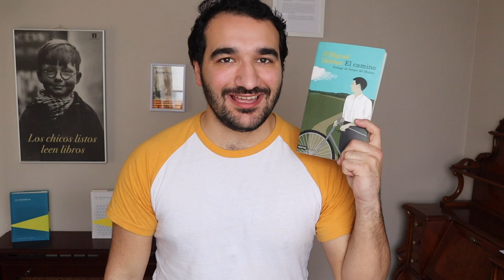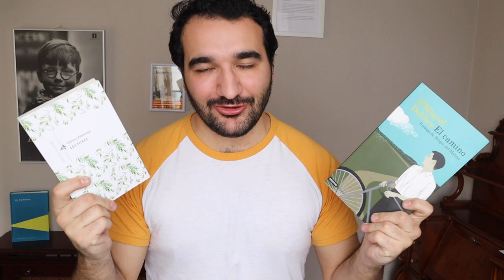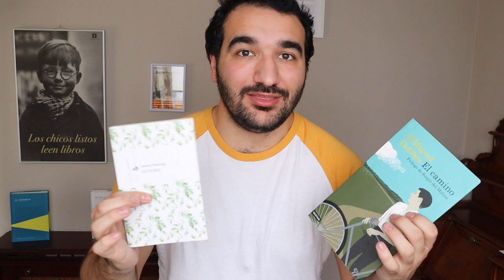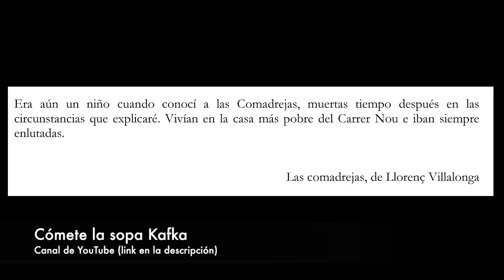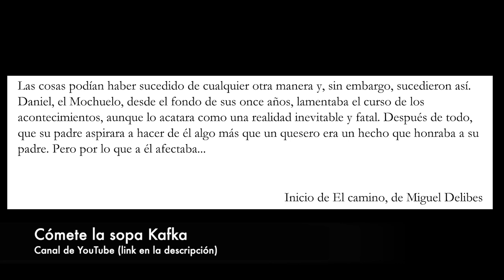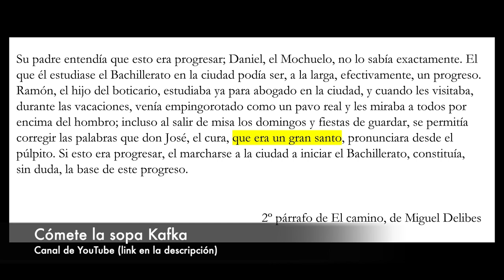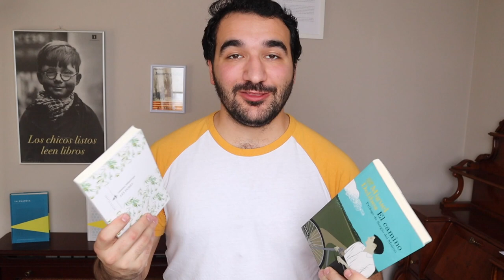El camino VS Las comadrejas | COMBATE LITERARIO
Con la colaboración de @CometeLaSopaKafka

00:00 - Introducción
02:12 - Presentación de la sección
04:35 - Presentación de los libros rivales
05:40 - Principio (por Cómete la sopa Kafka)
09:33 - Historia
12:40 - Personajes
15:54 - Temas
19:55 - Estilo
21:31 - Ambientación
23:07 - Final
24:18 - Postlectura
25:10 - Voto popular
26:00 - Conclusión